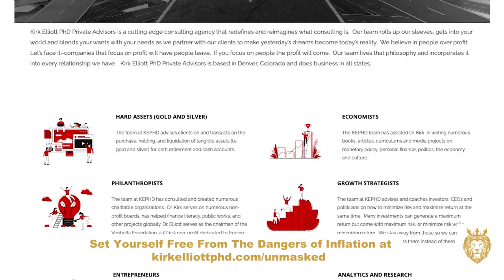Longevity | High Performance | Dr Michele Sherwood |Brain Fog |Detox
Dr Michele Sherwood discusses steps for longevity and high performance through methylation, eliminate the brain fog, toxicity and detox

Learn more about Setting Yourself Free and more from Katy Huff Ministries Also follow Katy on Facebook, Instagram and Twitter.